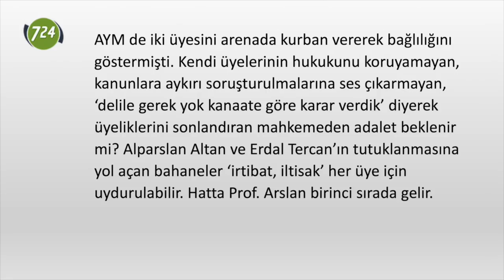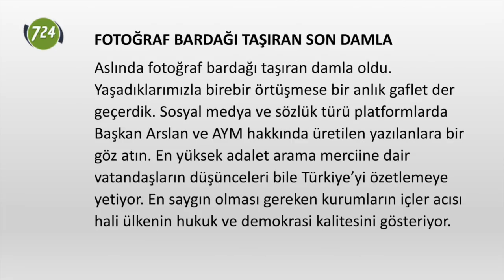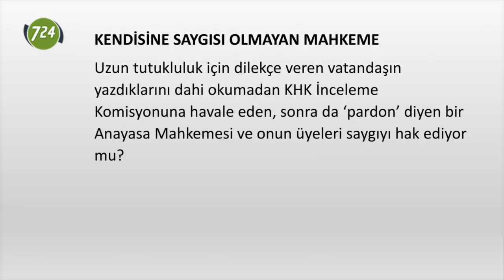Sözlerine kandım Zühtü! [Bülent Korucu]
Bu yazı Bülent Korucu'nun kaleme aldığı "Metamorfoz Portreler" serisinde, Anayasa Mahkemesi Başkanı Prof. Dr. Zühtü Aslan'ı anlattığı "Sözlerine kandım Zühtü!" başlığıyla 3 Eylül 2017 tarihinde yayınlanmıştır.